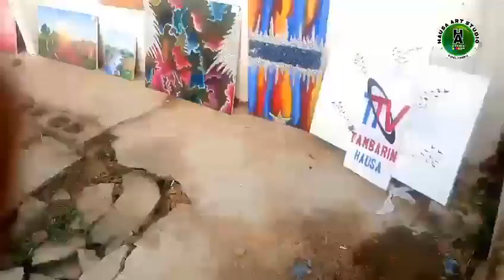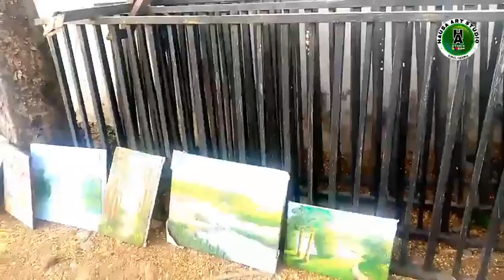Art Dabo Art Fair Exhibition